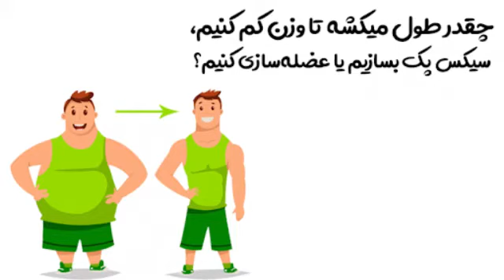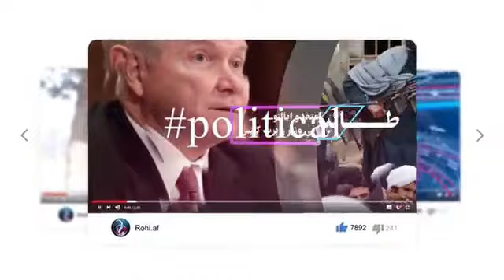با دیدن این ویدیو ا ز شر چربی های شکم برای همیشه خلاص شوید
با دیدن این ویدو لاغر شوید و لاغر بمانید